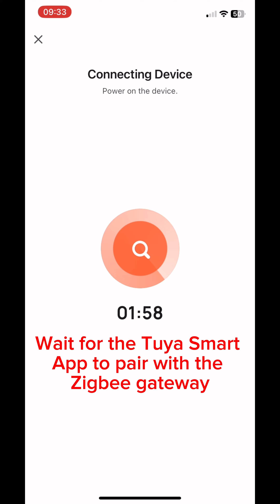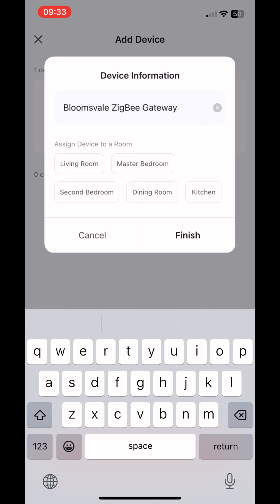Smart Home User Guide 3 Add Zigbee Gateway Into Smart Home App